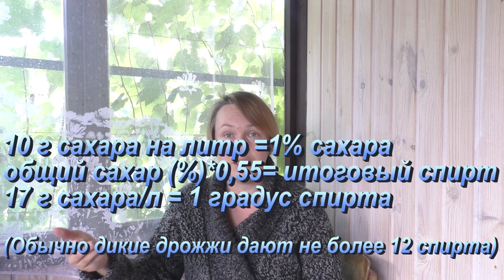Перестало бродить вино?! Подробно причины и действия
Остановка брожения - один из частых вопросов, возникающих при виноделии.
В этом видео подробно разбираем причины и действия в случае преждевременной остановки

Карта
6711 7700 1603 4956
Varabyova Sviatlana
WebMoney
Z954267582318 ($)